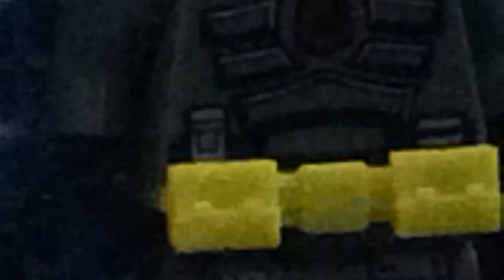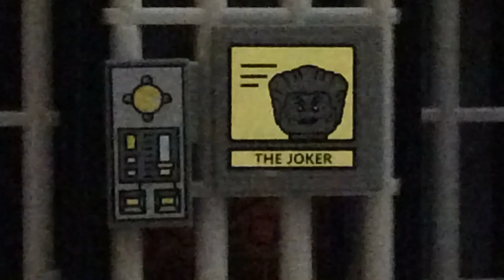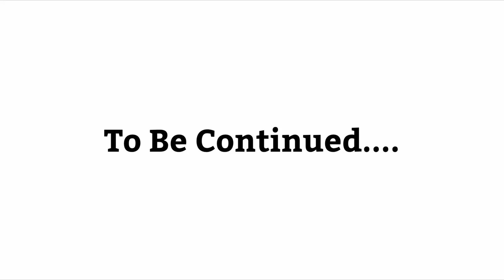Geek Studios: Return of Madness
The Geek Studios’ new year has begun.  When Jervis Tetch aka the Mad Hatter gathered his henchmen, he’s going to spread madness all over Geek City.  Will the Geek Studios stop the madness?